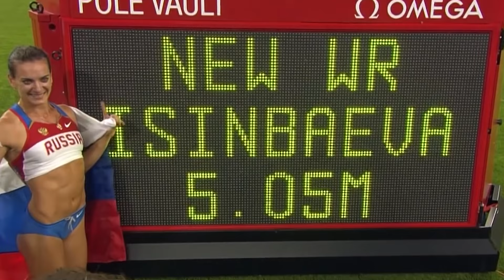LOS 9 RECORDS MÁS DESQUICIADOS DE LOS JUEGOS OLÍMPICOS 🥇🤪